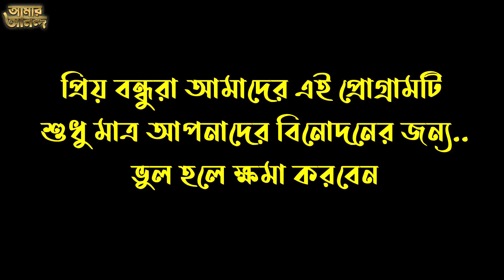বয়স যত বাড়ে জিনিস ততই ছোট হয় !! দুষ্টু মিষ্টি মজার গুগলি/ধাঁধা !! Amar Anondo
বয়স যত বাড়ে জিনিস ততই ছোট হয়.

প্রিয় দর্শক
# আমার আনন্দ # চ্যানেল এর পক্ষ থেকে সবাইকে অনেক শুভেচ্ছা, ভালবাসা ও অভিনন্দন । এই ধাঁধার অনুষ্ঠান শুধুমাত্র আপনাদের কে বিনোদন দিতেই আমাদের এই আয়োজন । আমাদের এই ধাঁধা গুলি কেউ খারাপ ভাবে নিবেন না বিনোদন হিসেবে গ্রহন করবেন ও